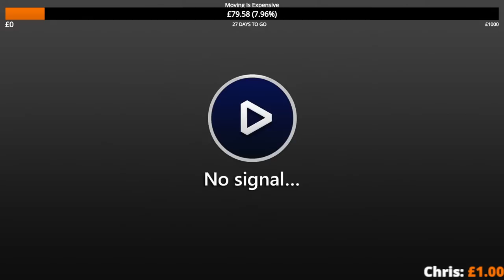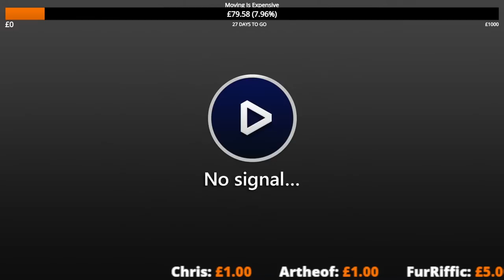Raced Till Destruction! - BeamNG Drive Multiplayer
We're back with more destruction and more entertainment as vehicles are put to their absolute limits in an attempt to out race each other before they break down.